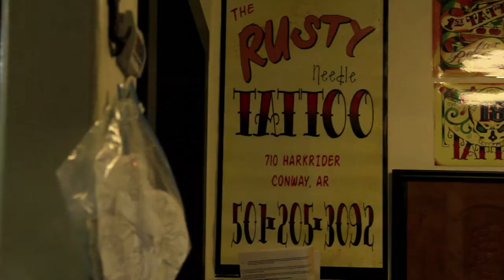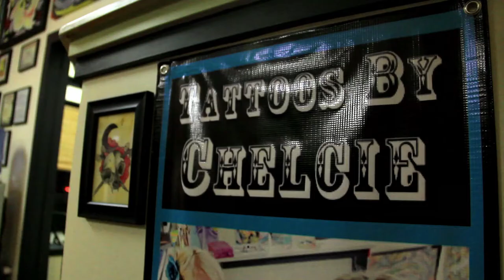Michael Crawford Documentary Reel